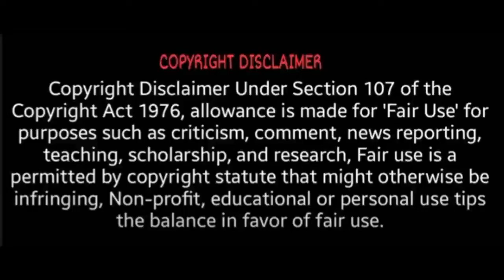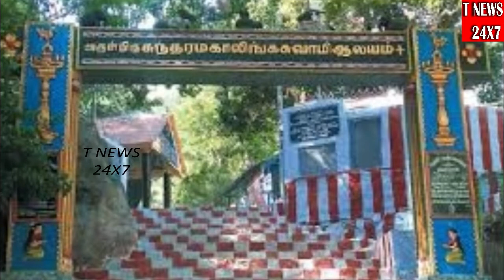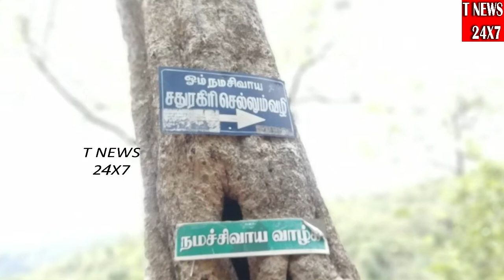சதுரகிரி எந்த லிங்கத்தை கும்பிட்டால் என்ன பலன்? | sathuragiri malai vlog | sathuragiri malai tamil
sathuragiri malai,
sathuragiri malai payanam,
sathuragiri hills,
sathuragiri siddhar,
sathuragiri temple,
sathuragiri malai bus route,
sathuragiri flood,
sathuragiri kovil,
sathuragiri animals,
sathuragiri angadi,
sathuragiri accident,
about sathuragiri malai,
sathuragiri malai animals,
sathuragiri thai amavasai,
sathuragiri iyarkai angadi,
sathuragiri book in tamil,
sathuragiri sithar koodam,
sathuragiri chithar koodam,
korakkar cave sathuragiri,
sathuragiri drone view,
sathuragiri dinamalar,
sathuragiri hills drone view,
sathuragiri opening days 2022,
sathuragiri malai open days,
sathuragiri entry point சதுரகிரி நுழைவு வாயில்,
sathuragiri malai engu ullathu,
moondravathu kan sathuragiri episode,
sathuragiri falls,
sathuragiri malai falls,
sathuragiri ganesha siddhar,
sathuragiri god,
sathuragiri history in tamil,
sathuragiri hills history in tamil,
sathuragiri history,
sathuragiri hills trekking,
sathuragiri hills temple,
sathuragiri hills travel,
sathuragiri hills vs velliangiri hills,
sathuragiri in tamil,
sathuragiri in varalaru,
sathuragiri siddhar in tamil,
sathuragiri malai in tamil,
sathuragiri malai ragasiyam in tamil,
sathuragiri karuppasamy,
sathuragiri karuppasamy songs,
sathuragiri kanji madam,
sathuragiri kovil varalaru,
kallupatti sathuragiri malai flowers,
sathuragiri mahalingam kovil,
sathuragiri sivan kovil,
sathuragiri live,
sathuragiri latest news,
sathuragiri lingam,
sathuragiri latest,
sathuragiri live news,
sathuragiri malai location,
sathuragiri malai live,
sathuragiri malai tamil,
sathuragiri malai sithargal,
sathuragiri malai payanam 2021,
sathuragiri malai song,
sathuragiri news,
sathuragiri news today,
sathuragiri new update,
tamil navigation sathuragiri,
sathuragiri opening days 2021,
sathuragiri payanam,
sathuragiri periya mahalingam,
sathuragiri padalgal,
sathuragiri payanam in tamil,
sathuragiri permission,
sathuragiri thavasi parai,
sathuragiri malai payanam 2022,
sathuragiri rain,
sathuragiri ragasiyam,
sathuragiri ragasiyam in tamil,
sathuragiri malai route,
sathuragiri siddhar ragasiyam,
sathuragiri sundara mahalingam,
sathuragiri sivan,
sathuragiri songs,
sathuragiri sithargal,
sathuragiri sundara mahalingam kovil,
sathuragiri sivan temple,
sathuragiri trust madurai,
sathuragiri trekking,
sathuragiri temple history tamil,
sathuragiri tamil,
sathuragiri temple video,
sathuragiri temple open date 2022 in tamil,
sathuragiri update,
sathuragiri varalaru,
sathuragiri vellam,
sathuragiri varalaru tamil,
sathuragiri video,
sathuragiri vs velliangiri,
sathuragiri vijayam,
sathuragiri malai varalaru tamil,
sathuragiri siddhar video,
sathuragiri whatsapp status,
sathuragiri whatsapp status tamil,
sathuragiri whatsapp group link,
sathuragiri wikipedia in tamil,
sathuragiri sivan whatsapp status,
sathuragiri malai whatsapp status full screen,
sathuragiri malai which district,
sathuragiri mahalingam whatsapp status,